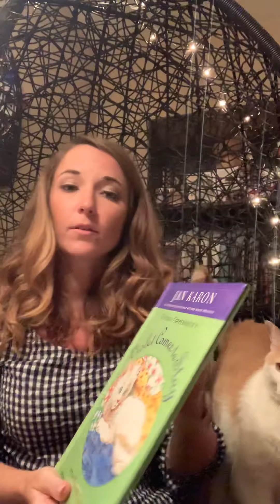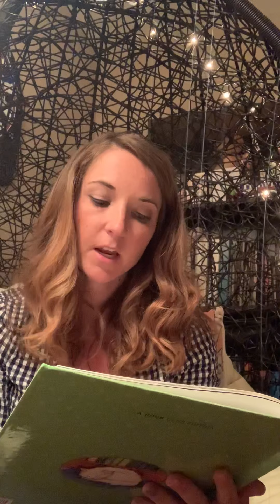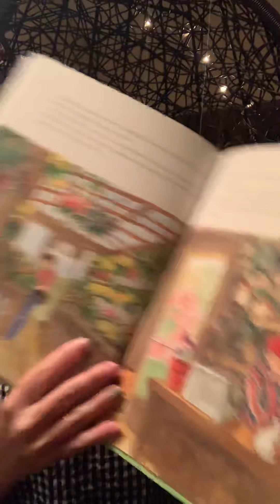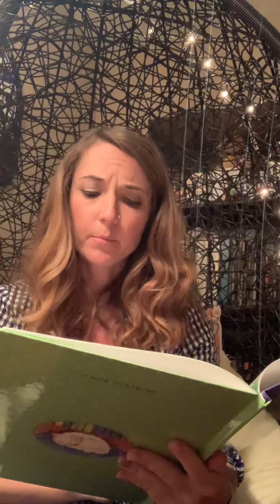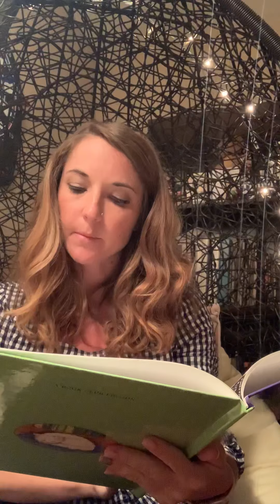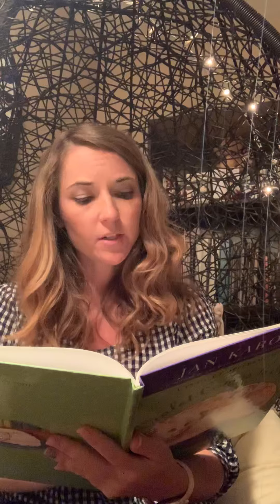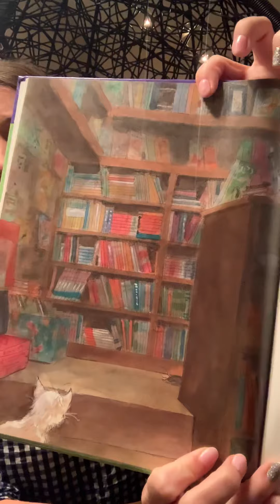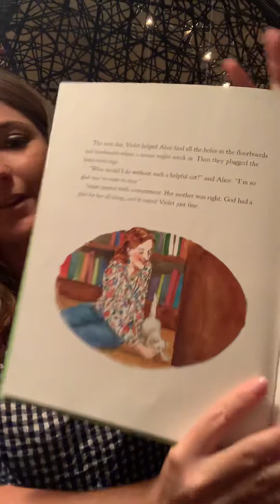Violet Comes To Stay